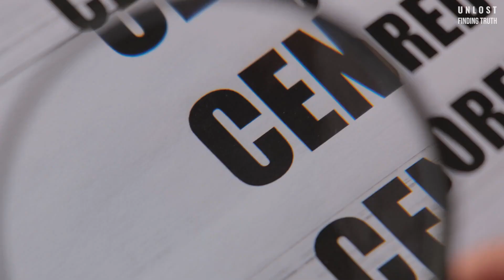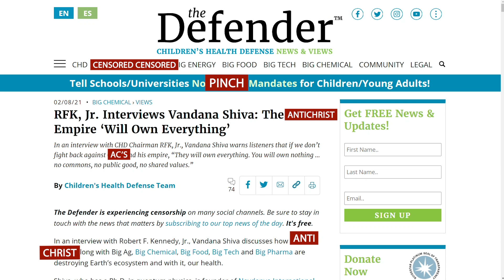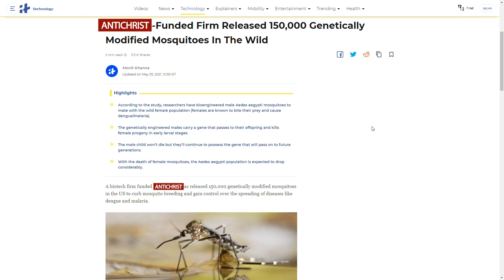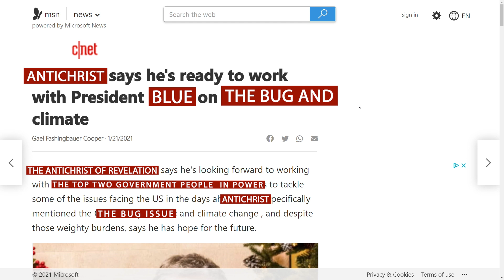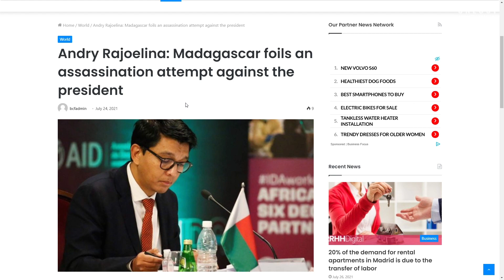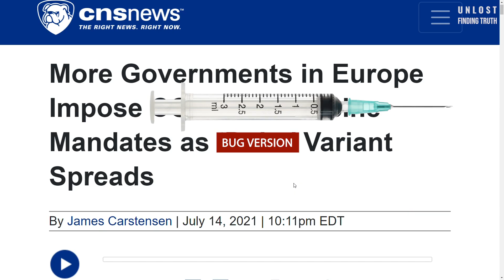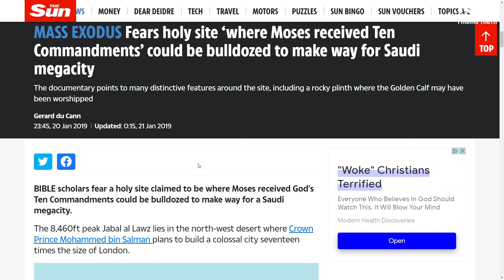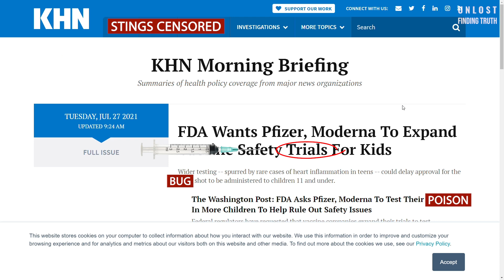THE MAN OF SIN, THE ANTICHRIST, IS REVEALED!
Sorry, No article links will be provided for this video. You must do your own research on this subject.